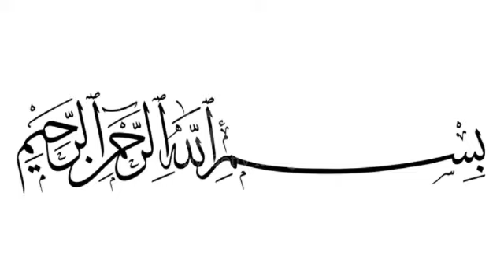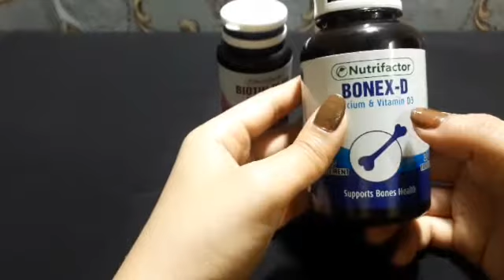Nutrifactor product's review | Hair fall solution | Biotin Plus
Is video me hum share kren gy apky sth Nutrifactor key honest review, or biotin plus ko regular khany sy hair fall ko hum kr sktey hain control.

Agr apky ball 2 muhey ho chuky hain ya bht zeyada hairfall hai apko to Biotin plus apko karey ga hairfall ko control or restore kry ga apki natural health.

Iskey ilawa apkey nails or mazboot bnaye ga or shine bhi paida kry ga.

Biotin me folic acid bhi mojood hai jo key khawateen key liye bhtreen hai.

Bonex-D bnaye ga apki hadion or danton ko mazboot.